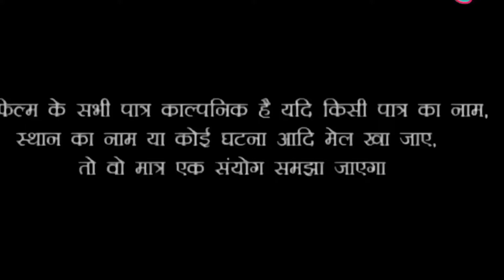इस लड़की को क्या हुआ कि साधु के पास जाना पड़ा